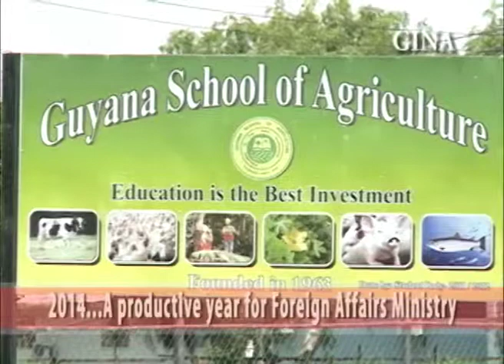2014...A Productive Year For Foreign Affairs Ministry